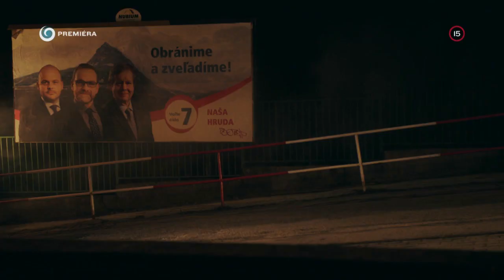Asi rodím (ULTIMÁTUM)